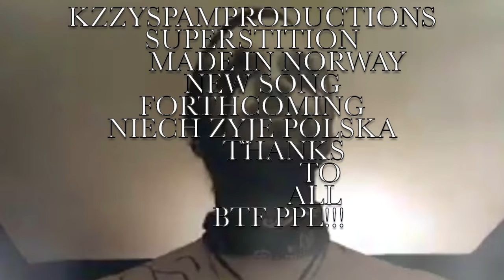SUPERSTITION TEASER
New song from KZZYSPAMPRODUCTIONS forthcoming shortly.